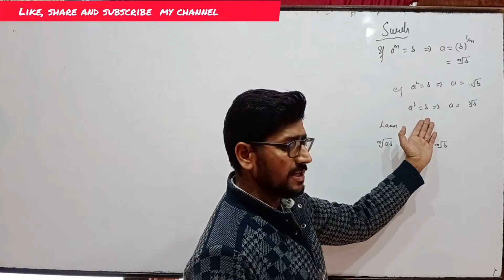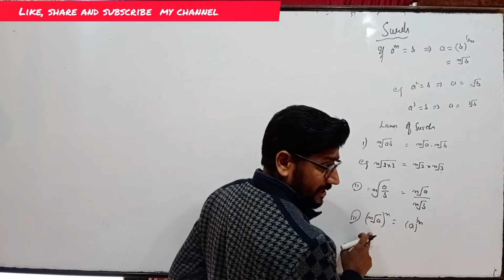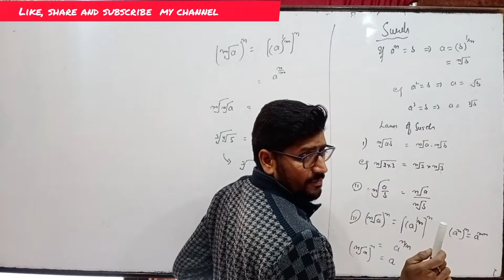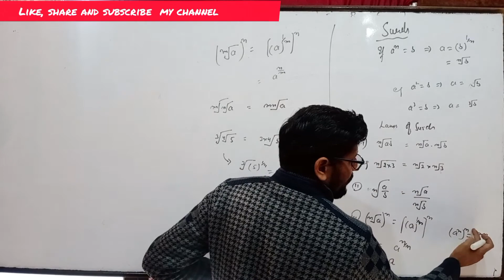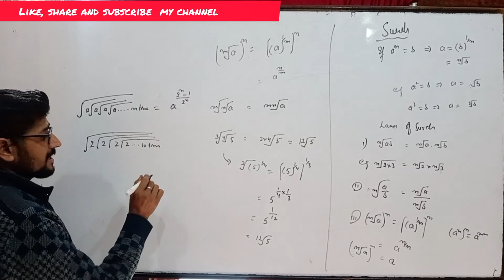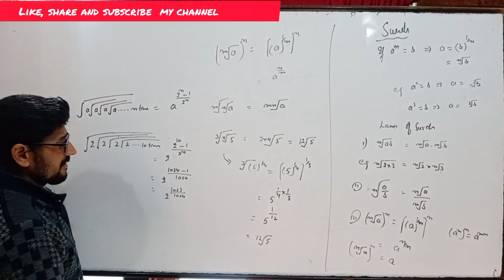Competative Class/Agniveer General Duty/Common Entrance Exam(CEE)/Surds/laws of surds/lecture - 1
Competative Class/Agniveer General Duty/Common Entrance Exam(CEE)/Surds/laws of surds/lecture - 1  by R. K. Sajgotra